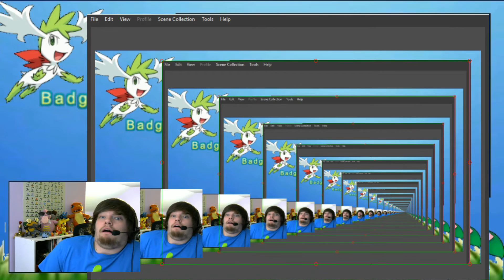Pokemon Floral Sky Ep. 0 (Picking our Starters)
Starter Choices: Chimchar, Turtwig, or Piplup

Some other Videos of mine